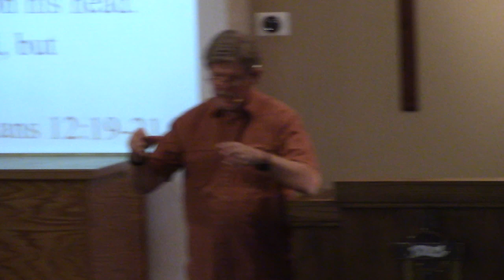November 17, 2024